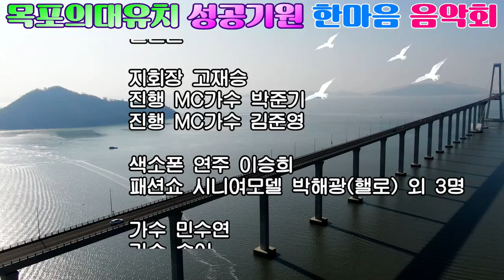목포의대유치 성공기원 한마음 음악회/북항노을공원/주최/주관: 사)한국대중음악인연합회 목포.무안.신안지회/영상김감독